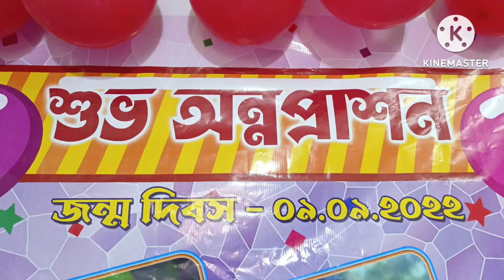Rice Ceremony | FAIZ AKHTAR | CUTE BOY | AND JANNAT BIRTH DAY | PARTY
Annaprashan Ceremony of faiz at malda on 12th March 2023.
Coming from the Sanskrit word 'Anna Prasana', Annaprashan is the first food feeding ceremony of a baby in the presence of parents and other relatives. A dominant ritual in indian culture, this is the first time a baby is introduced to other food apart from milk. Each indian household has its own tradition and rituals to celebrate this day like making 56 bhog for baby.